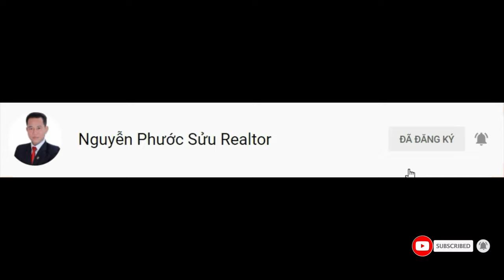Dự án nhà ở Sadeco Phước Kiển đất bán lô góc 137m2 14,8 tỷ | Phước Sửu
Bán đất 2 mặt tiền Khu Dân Cư Sadeco Phước Kiển Nhà Bè, 137m2 giá 14,8 tỷ | Phước Sửu

5x20 đường số lơn, tặng toàn bộ nội thất cao cấp 14,5tỷ
Lô đất  có các thông tin cơ bản như sau:
Diện tích đất: 100m2 (5mx20m)
Vị trí: Đường số 12 m KDC Sadeco Phước Kiển Nhà Bè
Pháp lý: Sổ hồng đầy đủ

✔ Xem thêm nhiều dự án đầu tư nổi bật tại đây :
Trân trọng!